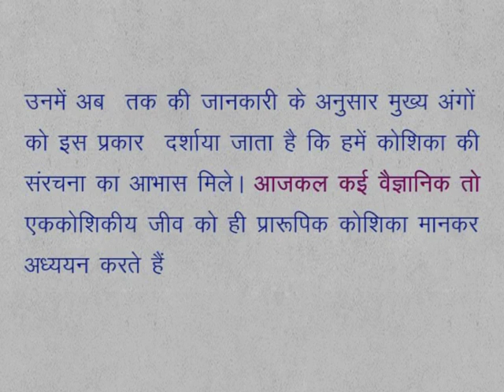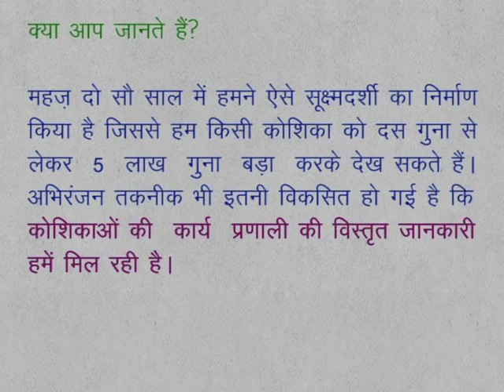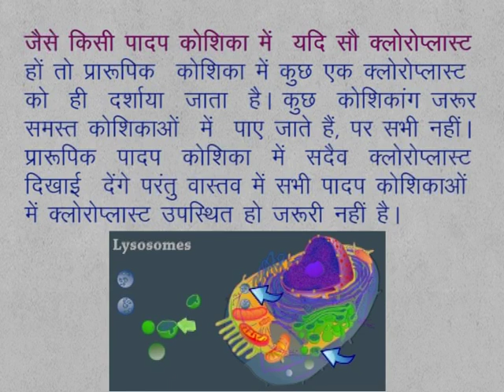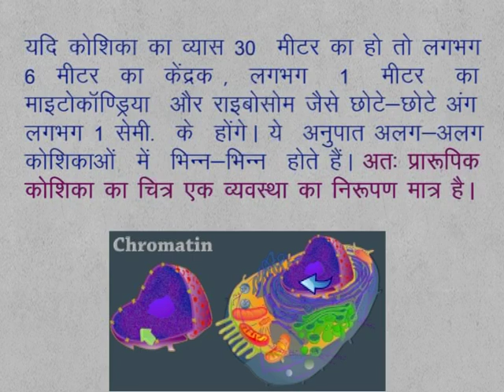CLASS 9th SCIENCE | CHAPTER 6 | Fundamental Unit of Life : Cell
CLASS 9th SCIENCE | CHAPTER 6 | Fundamental Unit of Life : Cell | 6.2 | The Typical Cell |